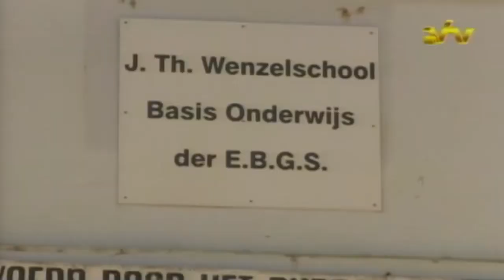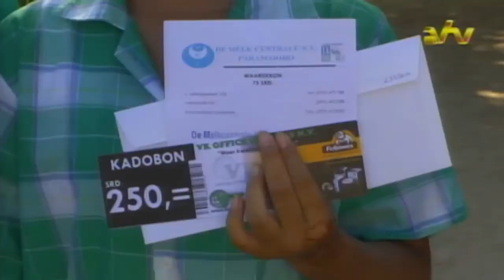17 10 2016 Minister LVV reikt prijzen uit op Wereldvoedseldag